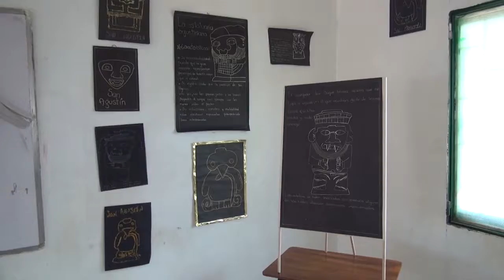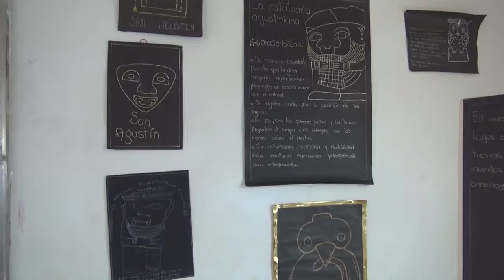La Edad media y su gastronomía